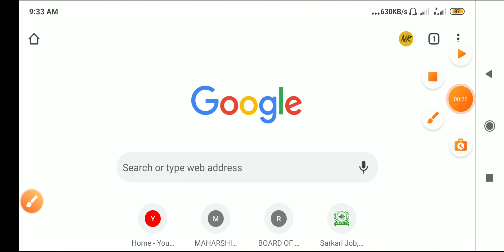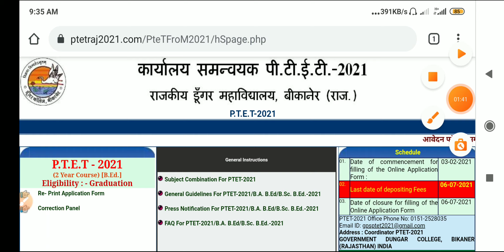PTET RESULT 2021 l how to check ptet result 2021 by mobile l ptet 2021 ka result kaise check Kare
ptet_b.ed_result_date/ptet 2 years result2021
 बीएसटीसी आंसर की2021
stc_exam_centre
REET
reet level 2
reet 2020